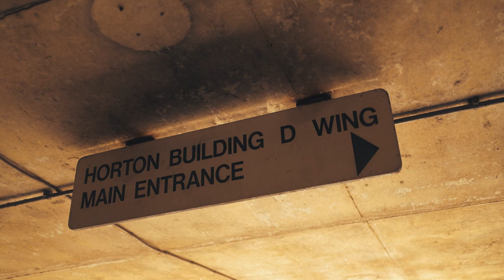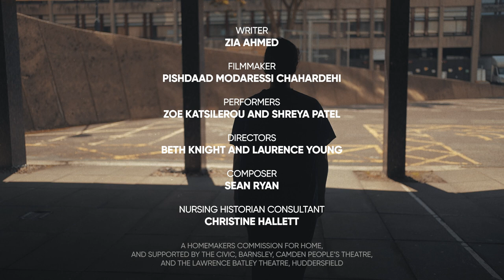A Call To Care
A Call to Care is a creative documentary-style film exploring nurses’ experience during the COVID-19 pandemic and their hopes for the future. Co-created by artist collective archipelago and nurses from the Royal College of Nursing. Made over 8 weeks through creative conversations with nurses across the UK, the film asks us to stop and consider all that has happened in the past 18 months, the toll it has taken on those at the frontline, and what comes next.

Writer: Zia Ahmed
Filmmaker: Pishdaad Modaressi Chahardehi
Dancer and Choreographer: Zoe Katsilerou
Voice Performer: Shreya Patel
Directors: Beth Knight and Laurence Young
Composer:  Sean Ryan
Producer: Grace Dickson
Nursing Historian Consultant: Christine Hallett